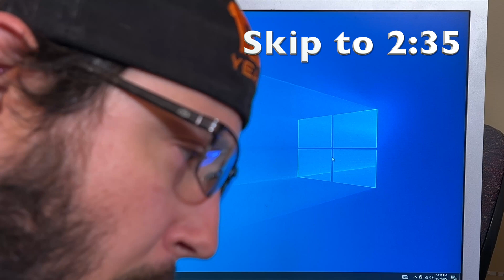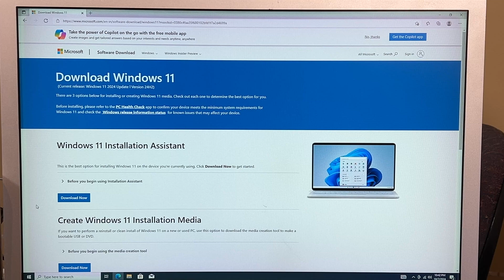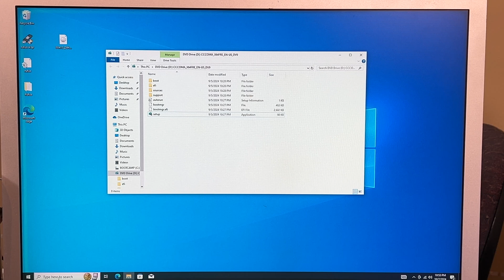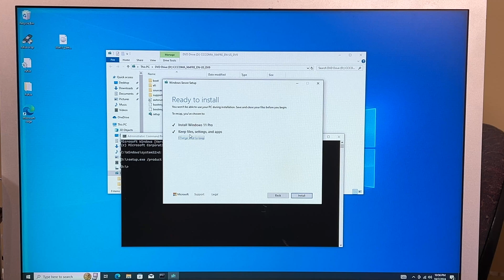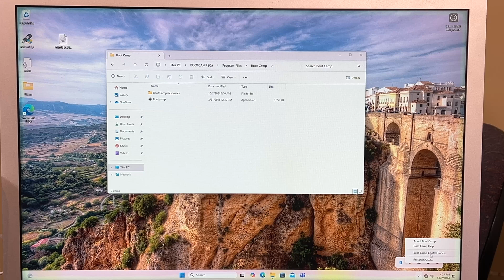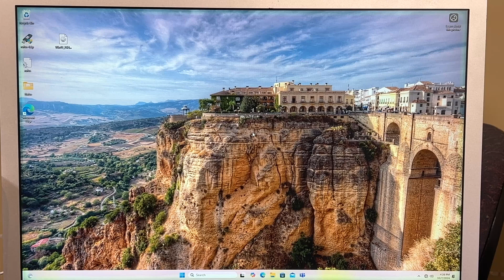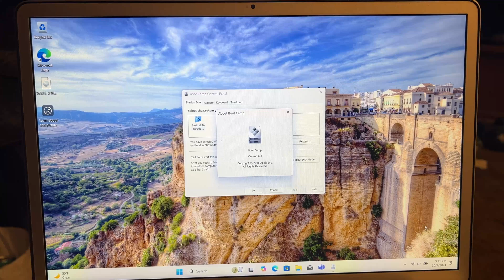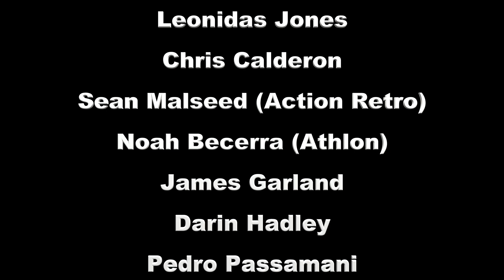4,1-7,1 Windows 11 Install! - Mac Pro Series S.4 EP.8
In today's video I show you how to install EFI Windows 11 onto your 4,1-7,1 Mac Pro!

Chapters:
0:00 Intro
0:55 What Changed In 11 In the Last Week
2:35 Windows 11 ISO Download
3:16 Mounting The ISO
3:39 Why Windows 11 Will Not Install
5:34 Installing Windows 11 With The CMD Prompt
6:09 Installing
7:46 First Boot
8:38 Boot Camp Control Panel Issue On Some Systems
10:17 Wrap Up
12:46 Outro
13:17 Bloopers
14:30 End Credits

My Intro Music:
Hrutkay Mods Intro by Athlon
Mac OS X by Athlon
My Outro Music:
Trinitron by Athlon

I have Facebook and Twitter pages too!